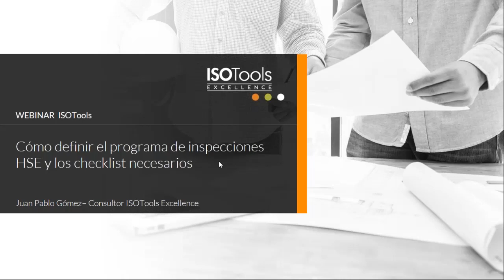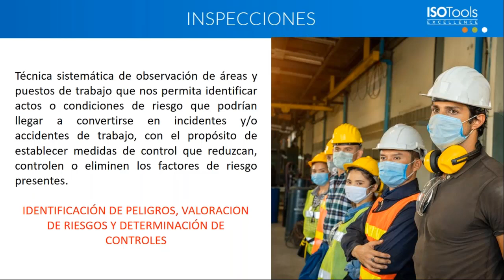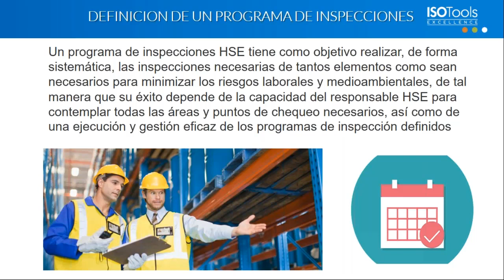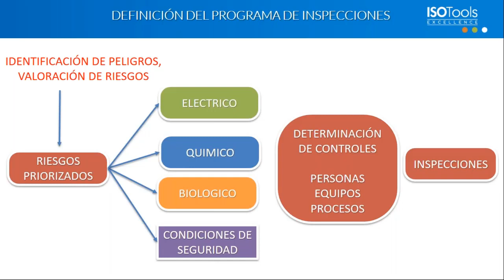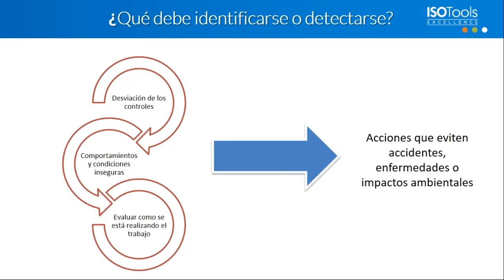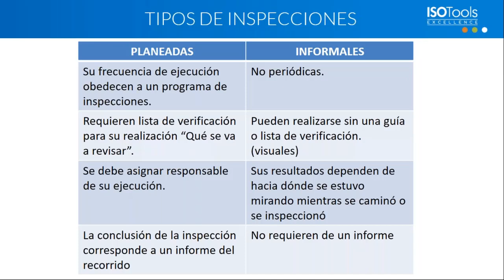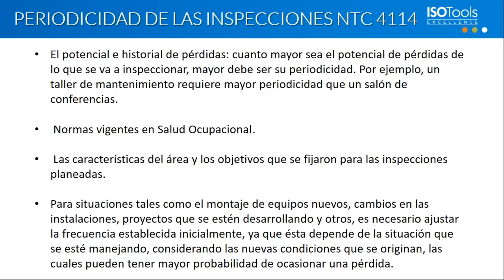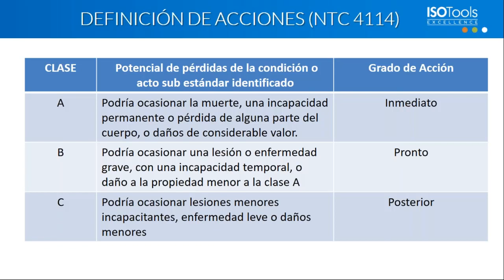Webinar ISOTools Como definir el programa de inspecciones HSE y los checklist necesarios I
Un programa de inspecciones HSE tiene como objetivo realizar, de forma sistemática, las inspecciones necesarias de tantos elementos como sean necesarios para minimizar los riesgos laborales y medioambientales, de tal manera que su éxito depende de la capacidad del responsable HSE para contemplar todas las áreas y puntos de chequeo necesarios, así como de una ejecución y gestión eficaz de los programas de inspección definidos.

Para la definición de los programas HSE existen metodologías que ayudarán a que el responsable HSE contemple todo lo necesario para minimizar los riesgos, tanto para el trabajador como para cualquiera de las partes interesadas.

Para la ejecución de las inspecciones la digitalización y automatización juega un papel fundamental. Gracias a la automatización mediante herramientas tecnológicas y el uso aplicaciones para dispositivos móviles se puede disponer de datos en tiempo real y registros centralizados, pudiendo tomar medidas y establecer el programa del control operacional con mayor agilidad.